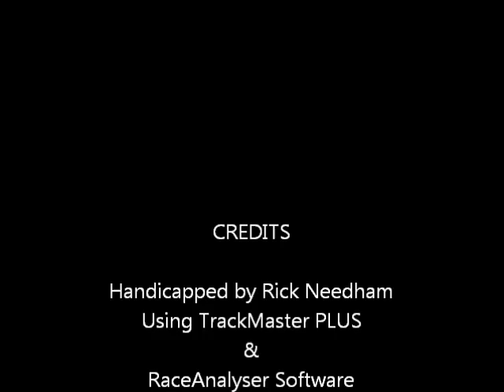charlestown0707.wmv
Race #8 - Charles Town - Thursday July 7, 2011 + bonus longshots